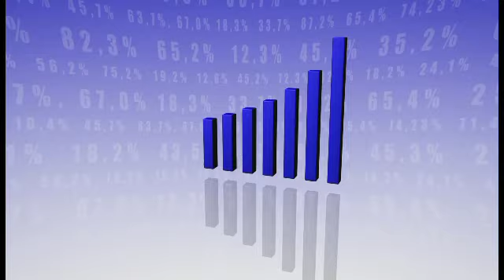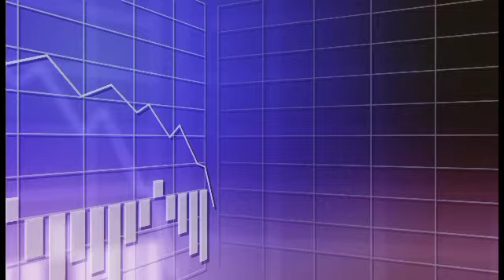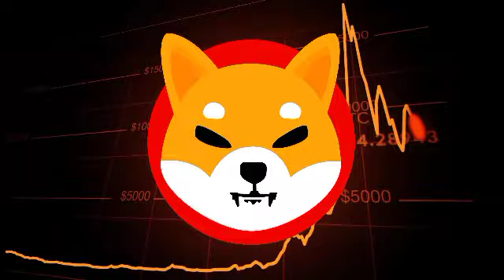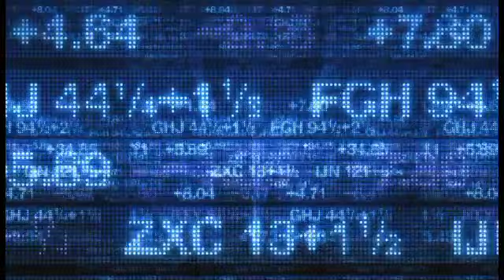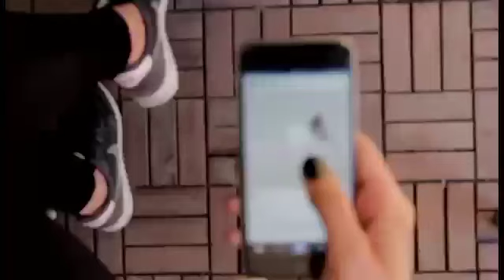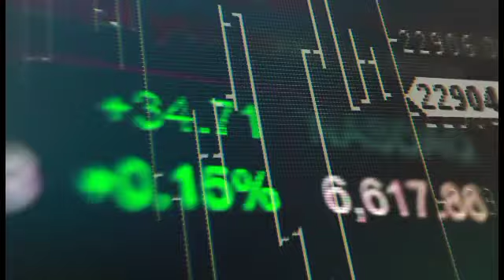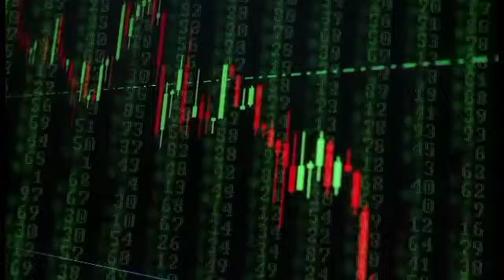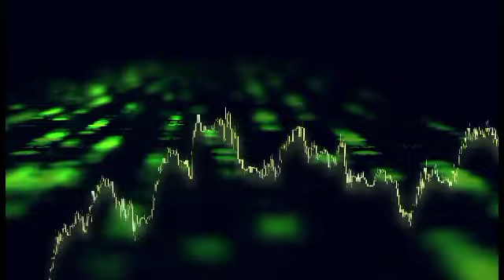*EXPLAINED* THIS IS EXACTLY WHEN SHIBA INU COIN WILL EXPLODE TO THE MOON AND WHY!!? TODAY SHIB NEWS